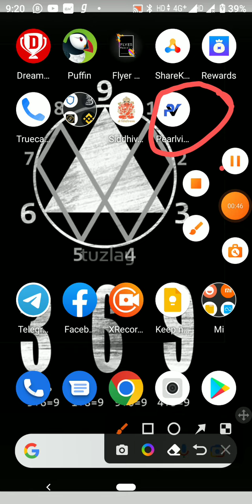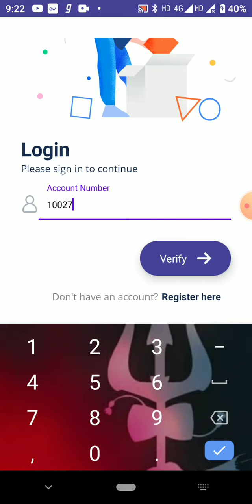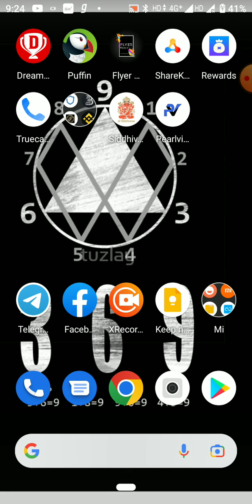Pearlvine International New version app.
Pearlvine International

For joining-
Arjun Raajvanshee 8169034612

                     Founder
            *Dr.Daniel Johnson*
     [ Complete Your Dream ]

👉[ Pearlvine International
      एक World Class DP
      Programing System है ]

👉[ Pearlvine is the Biggest
      Powerful Business Plan in
      the World]

                 Launch
                USA- 2015 & India-2018

*👉 A/C Opening ➪ $ 30 (₹ 2250/-)*

*👉 [ System में तीन Plan है। तीनों*
      *Plan अपने आप में अजूबा है जो*
      *दुनियां के किसी भी* *Company में*
      *नहीं है। ]*

*👉 Plan A में 7 Ranks है -*
      (1) Pearl
      (2) Coral
      (3) Onyx
      (4) Quartz
      (5) Amethyst
      (6) Topaz
      (7) Ruby

*👉Plan B में 5 Ranks है -*
      (1) Agate
      (2) Amazonite
      (3) Amber
      (4) Beryl
      (5) Excelsior

*👉 Plan C -*
      (1) Fortune Wallet

                      [INCOME]
*👉  Plan A में 4 प्रकार का Income है -*
      (1) Fast Track Income
      (2) Team Performance
             Income

*👉  Plan B में 2 प्रकार का Income है -*
      (1) Team Performance
             Income

*👉 Plan C में 1 प्रकार का Income है -*
      (1) Fortune Income

*👉Plan A Upgrade Income*
     (1) Coral - 20 DP
     (2) Onyx - 40 DP
     (3) Quartz - 400 DP
     (4) Amethyst - 2000 DP
     (5) Topaz - 4000 DP
     (6) Ruby - 9000 DP

*👉 Plan A ➪ Ranks & Autopool*
      *Income*
      (1) Pearl - 32 Lakh
      (2) Coral - 1.31 Cr
      (3) Onyx - 3.39 Cr
      (4) Quartz - 39 Cr
      (5) Amethyst - 196 Cr
      (6) Topaz - 393 Cr
      (7) Ruby - 786 Cr

*👉 Plan B  Team* *Performance Income*
(1) Agate - 1 DP
(2) Amazonite - 2 DP
(3) Amber - 5 DP
(4) Beryl - 10 DP
(5) Excelsior - 20 DP

*Plan B ➪ Rank &* *Autopool*
      *Income*
      (1) Agate - 65 Lakh
      (2) Amazonite 1.95 Cr
      (3) Amber - 4.90 Cr
      (4) Beryl - 9.80 Cr
      (5) Excelsior - 19.60 Cr

*👉 Plan C ➪ Fortune Income*

      (1) Coral - 1.5 DP
      (2) Onyx - 2 DP
      (3) Quartz - 5 DP
      (4) Amethyst - 12 DP
      (5) Topaz - 25 DP
      (6) Ruby - 50 DP

☞  *[ बीता हुआ कल को तो वापस लाया*
       *नहीं जा सकता है लेकिन आने वाला*
       *कल हमेशा आपके हाथ में है।]*